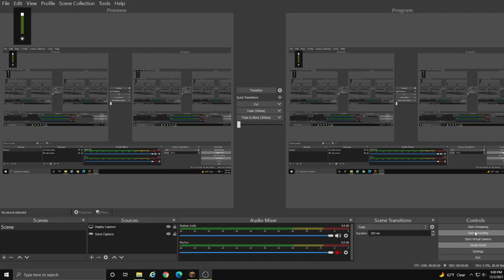Ryan Kavanaugh (kav-kav) gets burned in minecraft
bacon anyone?